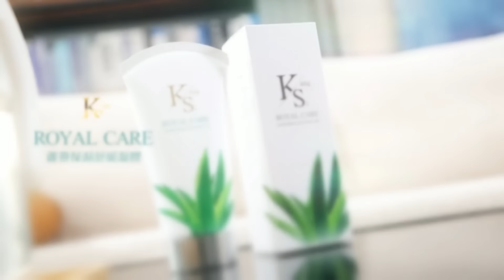盎格魯薩克遜要族滅? | 美英欠債皆破紀錄!連欠台軍費都還不上?【頭條開講】完整版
【頭條開講 LIVE】中國女排震天吼:我們贏了!美國會嗆總動員大徵兵!與中決一死戰?中國AI社群閃電征服美國!白宮要瘋了20240730完整版‪@頭條開講HeadlinesTalk‬

請鎖定《頭條開講》YouTube頻道/每週一至週五20:00-22:00